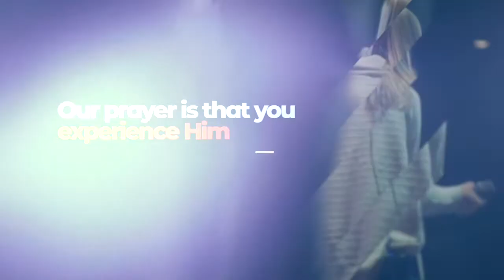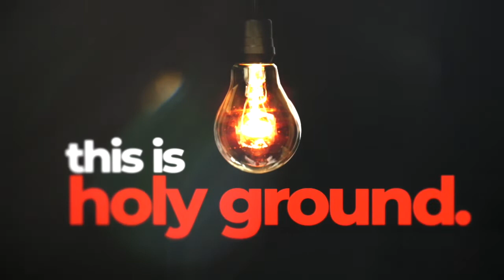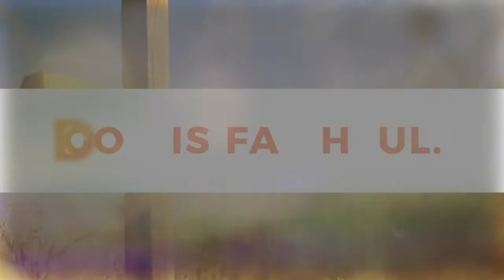Little Chapel Church - 03.22.20 - "How Hope Grows!"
March 22, 2020 Online Service